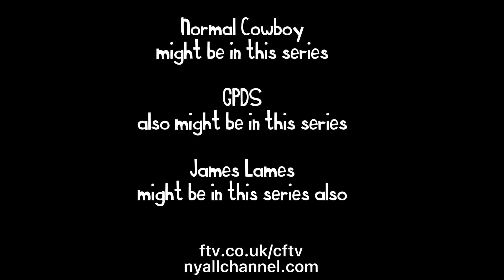The Woody Shorts - Bad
Damien causes Woody to push his remote off the couch ground.